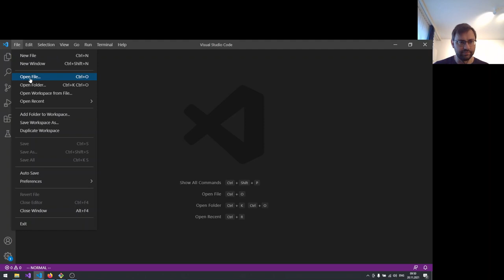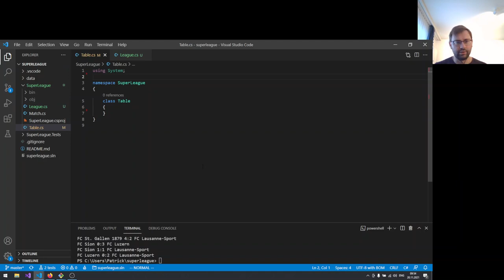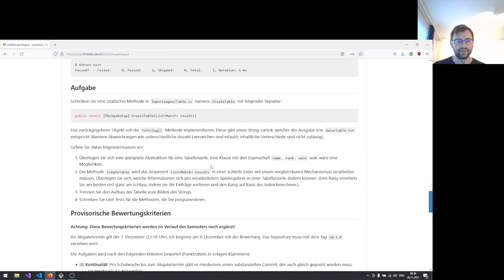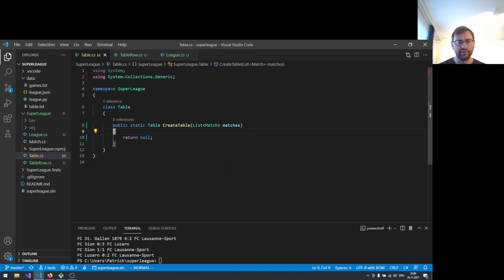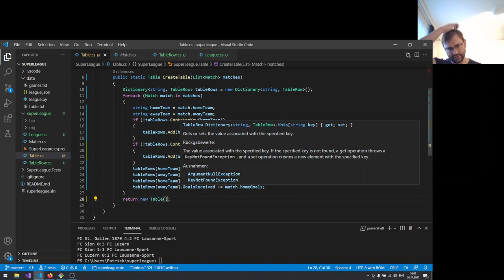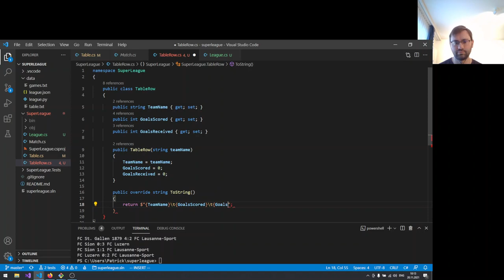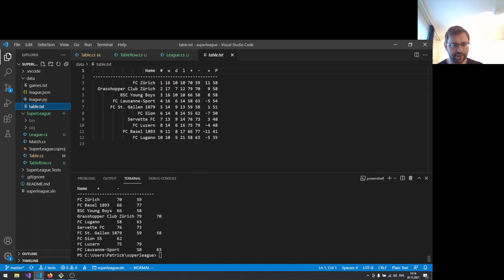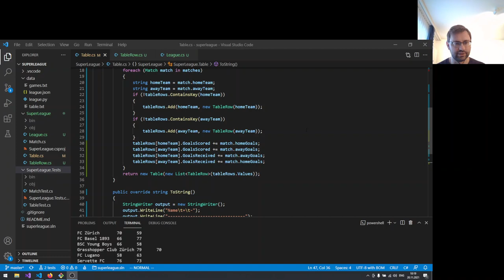Einstieg in das Projekt "Super League"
Falls Sie nicht wissen, wie Sie bei der Entwicklung anfangen können, können Sie hier einige Ansätze und Ideen finden. Inhalt:
00:00 Einleitung
00:19 Repository klonen und Folder öffnen
01:05 Überblick über das bestehende Projekt
01:35 Klasse "Table", Ausführung via Terminal
02:35 Main-Methode und Deserialisierung verschieben
04:22 Die (statische) Methode "CreateTable" erstellen
05:19 "CreateTable" als statische Factory-Methode
06:02 Der Rückgabetyp der "CreateTable"-Methode
07:02 Die Abstraktion einer Tabellenzeile: Die Klasse "TableRow"
07:56 Erste Properties für "TableRow"
09:00 Konstruktor für "TableRow"
09:56 Aufbau der "TableRow"-Objekte
10:35 Iteration über die einzelnen Matches
11:18 Das Dictionary für die "TableRow"-Instanzen
12:36 Neue Tabellenzeile bei Bedarf erstellen
14:15 Nutzen des Dictionaries für den Anwendungsfall
14:48 Tore (erzielte und kassierte) pro Tabellenzeile abspeichern
16:35 Die Logik hinter den kassierten Toren
17:23 Zeit zum Testen: Fehlanzeige (TDD als Lösung)
17:53 Die Tabelle aus den Tabellenzeilen erstellen
19:04 Die Werte des Dictionaries in eine Liste konvertieren
20:00 ToString(): Ausgabe der Tabelle
20:42 Der StringWriter zum Verketten langer Strings
21:39 Die Titel- und Trennzeile
22:16 Tabellenzeilen für Ausgabe verarbeiten
22:55 ToString()-Methode für jede Tabellenzeile
24:11 Umschreiben der "Main"-Methode für die Tabellenausgabe
25:55 Der langersehnte Testlauf
26:47 Rekapitulation
28:52 Vorschau auf weitere Videos